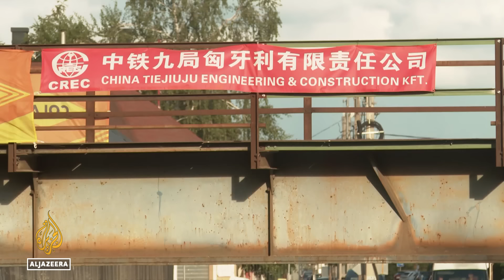Chinese president in Hungary: Xi Jinping ends European tour in Hungary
The final stop on President Xi's trip to Europe is Hungary.
China has invested close to 10 billion dollars in manufacturing and infrastructure in the country.
And Prime Minister Viktor Orban is keen to maintain good ties with a major economic partner.

Al Jazeera’s Jonah Hull reports from Debresen.